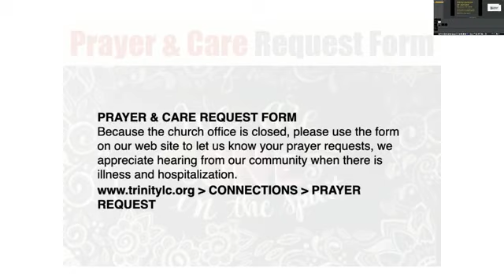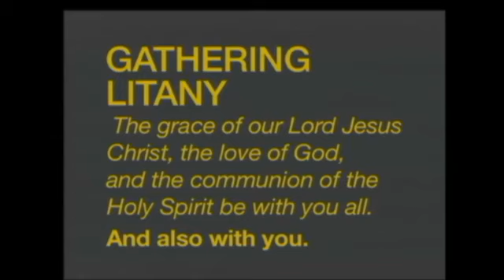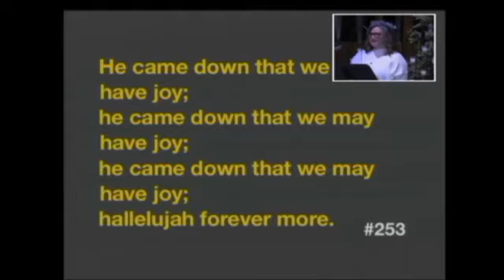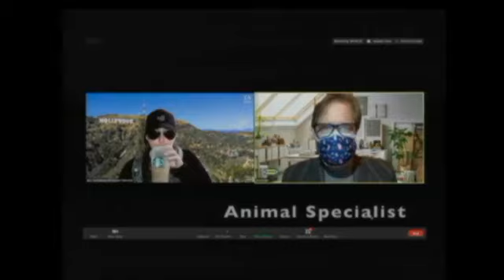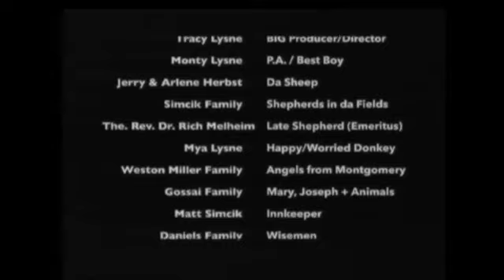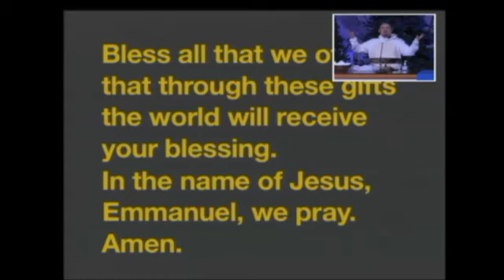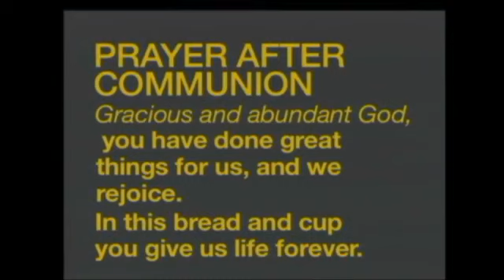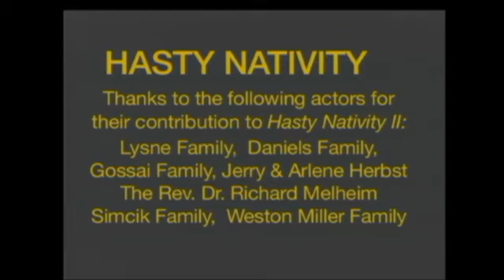Sunday, Dec. 13, 2020 – FULL WORSHIP SERVICE – Trinity Lutheran Church in Stillwater, MN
Please enjoy the full worship service from Sunday, Dec. 13, 2020. Featuring A Hasty Nativity!